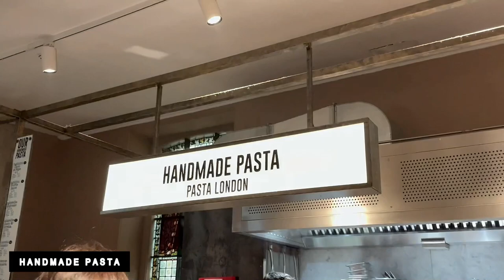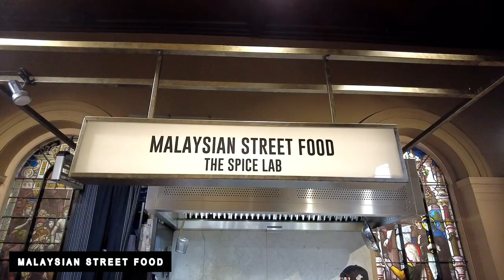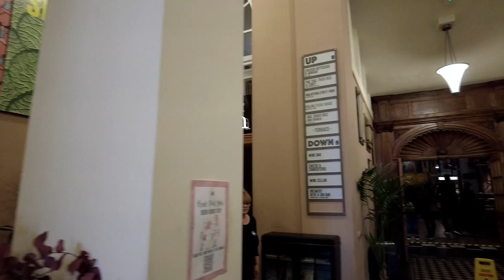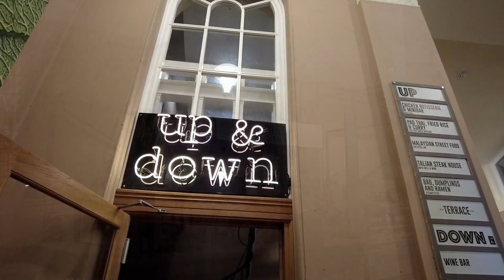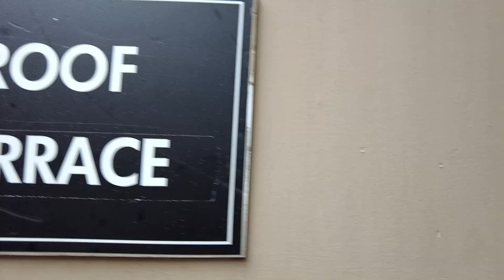Mercato Mayfair | London England UK | A Walk-through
Come and join me to explore Mercato Mayfair in London UK.

Known as St Mark's Church in the heart of London's Mayfair district, on North Audley Street. St Mark's was built in 1825–28 as a response to the shortage of churches in the area. Deconsecrated in 1974, St Mark’s on North Audley Street is now one of our cultural hubs of sustainable, authentic food, offering two floors of worldwide cuisine, a rooftop terrace, wine cellar and community space. Maintaining our Mercato ethos, ingredients are fresh, artisanal and sustainably sourced as far as possible.

LOCATION:
St. Mark's Church, N Audley St, London W1K 6ZA
GOOGLE MAP:

CONTENTS OF THIS VIDEO:
00:00 - Intro
00:43 - Highlights
02:29 - Main Entrance
02:53 - Walk-through [Start]
04:37 - Stairs to First Floor Mezzanine
07:38 - Access to Roof Terrace

MUSIC IN THE VIDEO:
Title:             I Have a Reservation
Artist:           TrackTribe